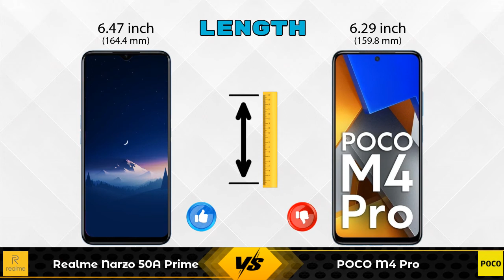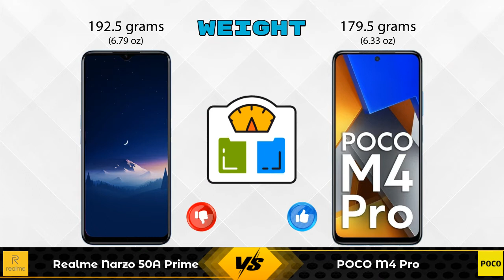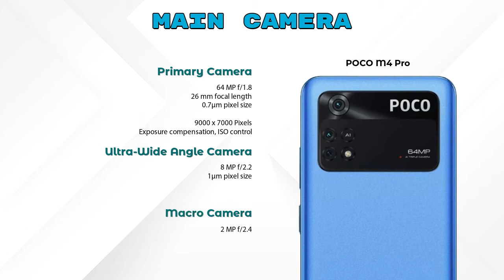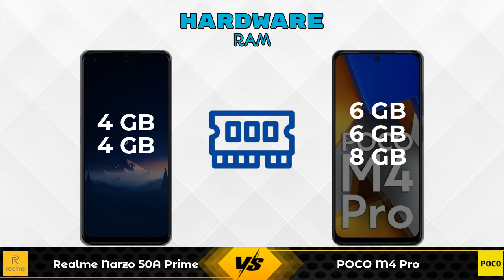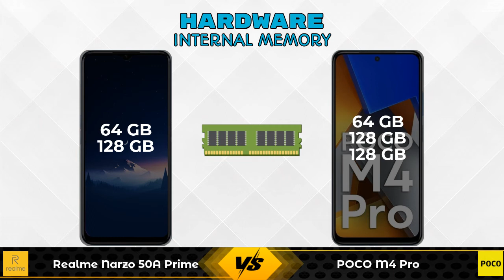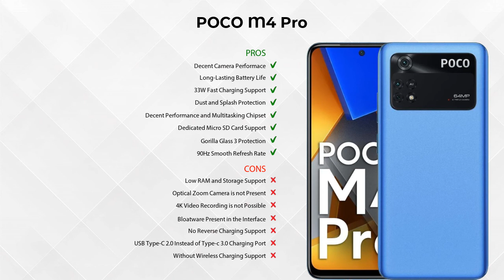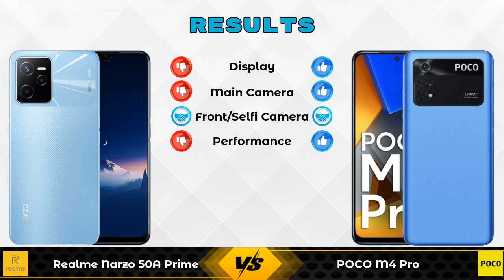Realme Narzo 50A Prime Vs POCO M4 Pro - Full Comparison [Full Specifications]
In this Video we are Comparing Realme Narzo 50A Prime Vs POCO M4 Pro with [Full Specifications].

Variant Details:
4 GB / 64 GB - 11499
4 GB / 128 GB - 12499 (Amazon)

Variant Details:
6 GB / 64 GB - 14999
6 GB / 128 GB - 16499 (Flipkart)
8 GB / 128 GB - 17999 (Flipkart)

Realme Narzo 50A Prime Vs POCO M4 Pro full specifications
POCO M4 Pro Vs Realme Narzo 50A Prime full specifications
Realme Narzo 50A Prime Vs POCO M4 Pro comparison
POCO M4 Pro Vs Realme Narzo 50A Prime comparison

Other Compitior Phone with Similar Price Range :

POCO M4 5G 128GB(6 GB / 128 GB) - 14999 , Release Date :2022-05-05